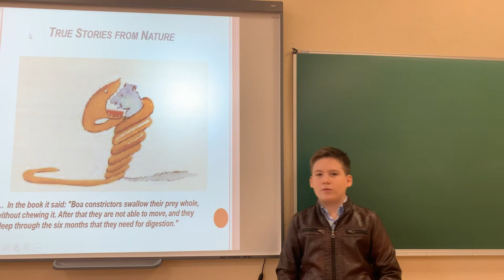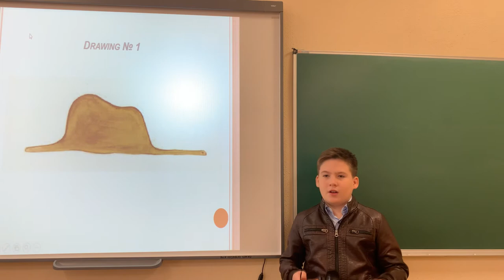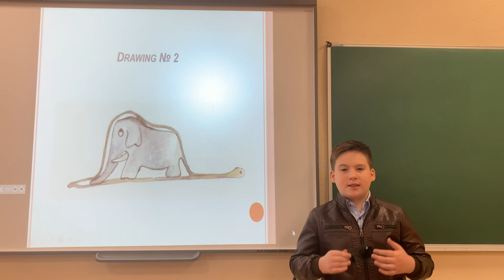Автор: Antoine De Saint-Exupery, Произведение: The Little Prince, Персонаж: летчик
Once when I was six years old I saw a magnificent picture in a book, called True Stories from Nature, about the primeval forest. It was a picture of a boa constrictor in the act of swallowing an animal. Here is a copy of the drawing.
In the book it said: "Boa constrictors swallow their prey whole, without chewing it. After that they are not able to move, and they sleep through the six months that they need for digestion."
I pondered deeply, then, over the adventures of the jungle. And after some work with a colored pencil I succeeded in making my first drawing. My Drawing Number One. It looked something like this:
I showed my masterpiece to the grown-ups, and asked them whether the drawing frightened them. But they answered: "Frighten? Why should anyone be frightened by a hat?"
My drawing was not a picture of a hat. It was a picture of a boa constrictor digesting an elephant. But since the grown-ups were not able to understand it, I made another drawing: I drew the inside of a boa constrictor, so that the grown-ups could see it clearly. They always need to have things explained. My Drawing Number Two looked like this:
The grown-ups' response, this time, was to advise me to lay aside my drawings of boa constrictors, whether from the inside or the outside, and devote myself instead to geography, history, arithmetic, and grammar. That is why, at the age of six, I gave up what might have been a magnificent career as a painter. I had been disheartened by the failure of my Drawing Number One and my Drawing Number Two. Grown-ups never understand anything by themselves, and it is tiresome for children to be always and forever explaining things to them.